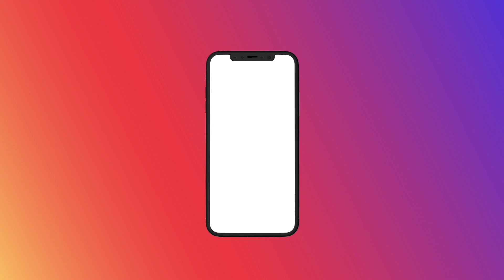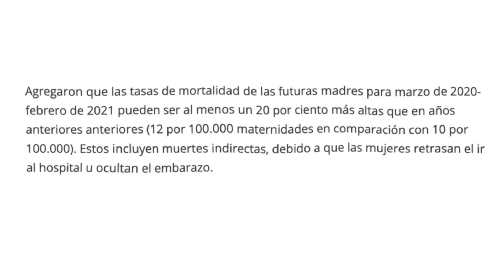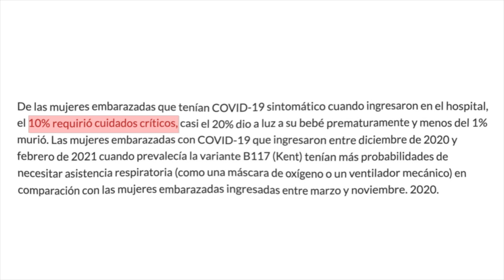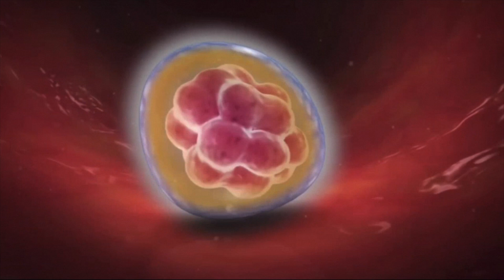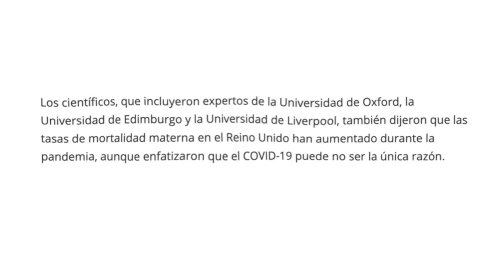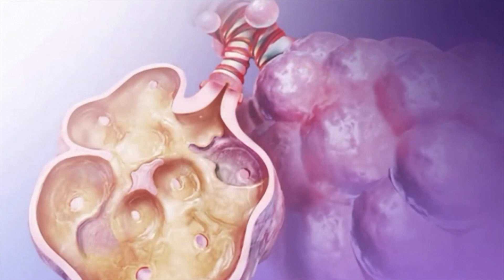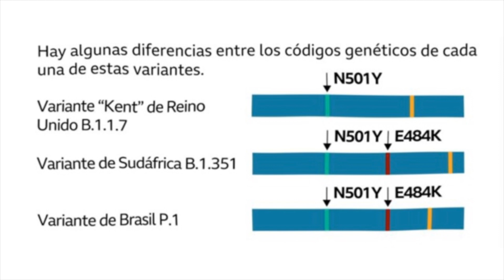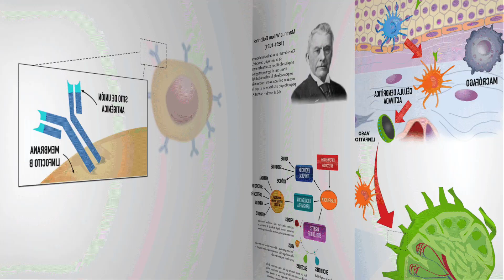MUJERES JOVENES CON MAYOR RIESGO DE HOSPITALIZACION POR COVID-19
En una serie de artículos publicados por el Grupo Asesor Científico para Emergencias (SAGE) el viernes 9 de abril, los expertos dijeron que han evidenciado un aumento en el número de mujeres hospitalizadas en el grupo de edad de 20 a 39 años, situación que podría atribuirse a la prevalencia de mujeres gestantes en este grupo.

Los científicos, que incluyeron expertos de la Universidad de Oxford, la Universidad de Edimburgo y la Universidad de Liverpool, también informaron que las tasas de mortalidad materna en el Reino Unido han aumentado durante la pandemia, las tasas de mortalidad de las futuras madres para marzo de 2020 a febrero de 2021 pueden ser al menos un 20 por ciento más altas que en años anteriores anteriores (12 por 100.000 maternidades en comparación con 10 por 100.000).

De las mujeres embarazadas que tenían COVID-19 sintomático cuando ingresaron en el hospital, el 10% requirió cuidados críticos, casi el 20% dio a luz a su bebé prematuramente y menos del 1% murió. Las mujeres embarazadas con COVID-19 que ingresaron entre diciembre de 2020 y febrero de 2021 cuando prevalecía la variante B117 (variante de Reino Unido) tenían más probabilidades de necesitar asistencia respiratoria en comparación con las mujeres embarazadas ingresadas entre marzo y noviembre 2020.

En este video analizaremos por qué la enfermedad covid-19 estaría afectando más a mujeres jóvenes y qué consideraciones debemos tomar en cuenta. Si usted requiere una consulta, evaluación de un caso clínico, interpretación de algunos resultados de pruebas médicas, puede comunicarse con nosotros al para agendar una videoconsulta y evaluar su caso.